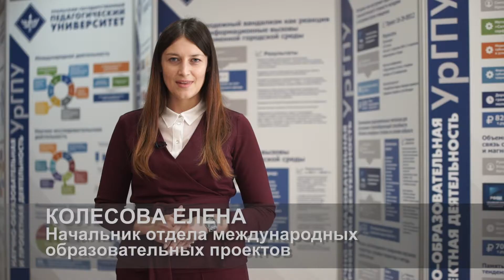Ректор и руководители структурных подразделений УрГПУ об основных направлениях деятельности